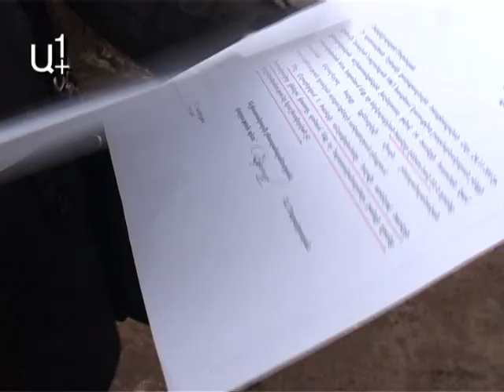Ծառերը ոչնչացնում են?